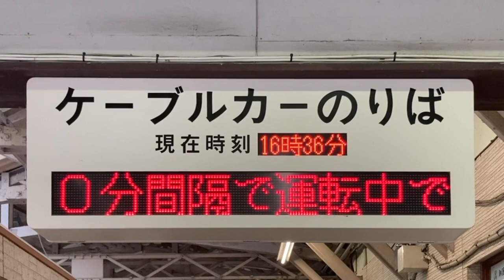高尾登山電鉄ケーブルカーのりば 清滝駅 改札口 LED電光掲示板